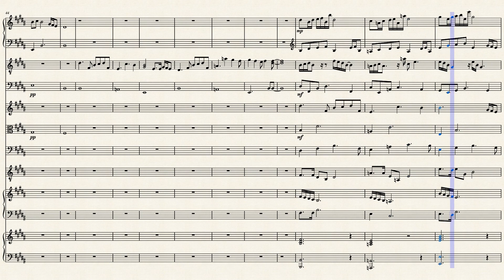The Return (original score)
“The Return” is a hopeful piece of music. It’s about long-anticipated reunification.